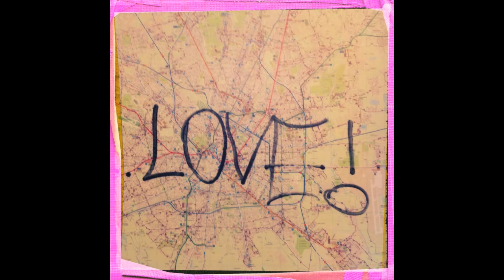Hipsterix dub photowalk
A Project by TheMinimals

The Minimals™ are:

A Liquid team of photographers addicted to (mostly) Mobile Photography /
A Group of Photographers and Bloggers and Writers interested in Streetphotography, People and Life Emotions /
Members of a greater Family at WeAreJuxt /
A Group of crazy people!

"No FRILLS / Less EDIT / Juxt PHOTOGRAPHY™"
is our motto, born from an Ale's idea after a mobile conversation with Francesco (aka @thestreepher)

the idea is to showcase a vision of photography more pointed to the actions and the emotions before shooting, to the idea that a beautiful photo is not only a beautiful edit, that the passion towards it is all about sharing in a greater community despite of the numbers and the egos

Ale (Alessio Castaldo) at Leading Vocals

Francesco Castiglione (aka @thestreepher) at the bass guitar

Raffaele Monaco (aka @raffamuffin) at the Lead Guitar

together with

BP (aka @bradpuet) at the Lead Guitar

We Are Juxt : @The Minimals
Flickr @: The Minimals
EyeEm @: The Minimals ALBUM "The Minimals less edit Juxt Photography"
G+: @Ale Fra Raff The Minimals
500px : @The Minimals